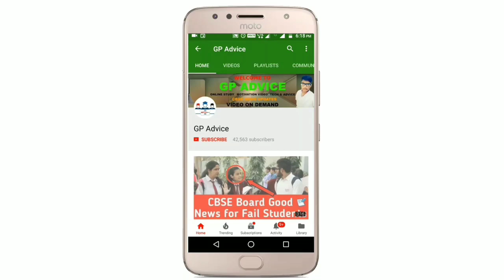CBSE Compartment Exam Cancel होंगे या नहीं कल Supreme Court मैं Final पता लग जायेगा | CBSE Exam News